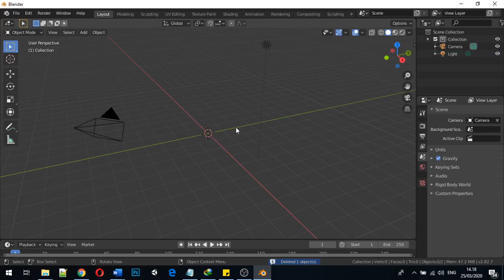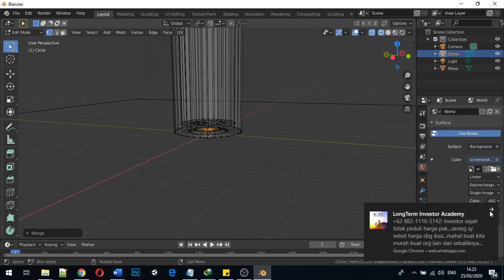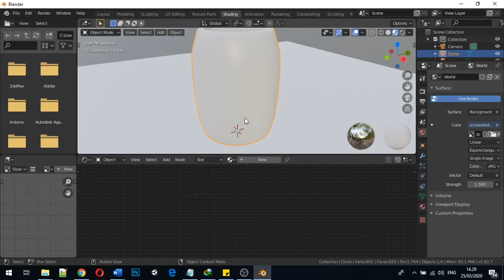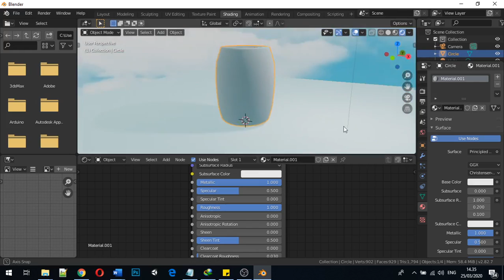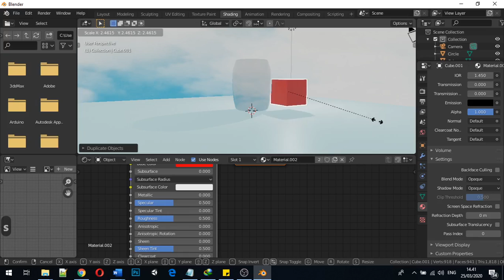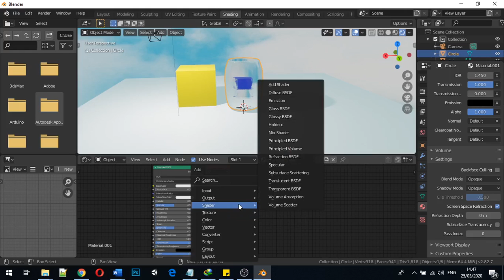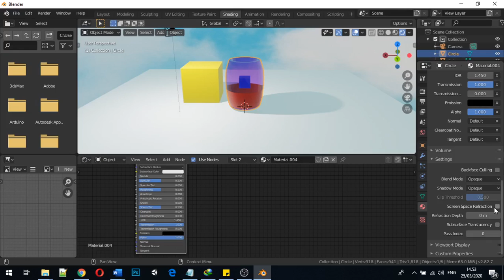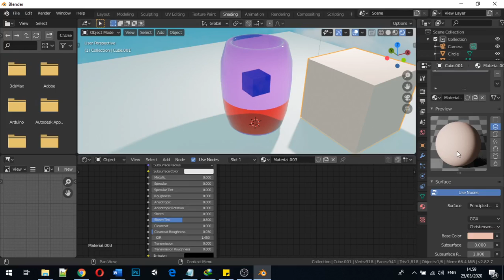Dielectric, Metallic, dan Glass Surface